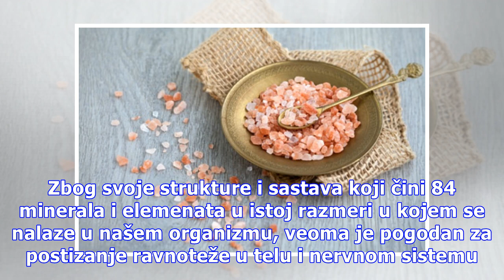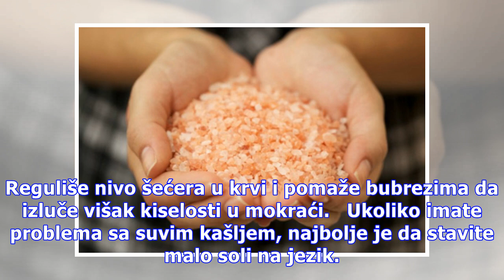Moćna himalajska so spasiće vas suvog kašlja, bora, aritmije i stresa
Ljudima je uglavnom prva pomisao na himalajsku so njena cena, ali ne i ono što dobijaju za to. Guliver/Getty Images Himalajska so je najčistija so na Zemlji. Zbog svoje strukture i sastava koji čini 84 minerala i elemenata u istoj razmeri u kojem se nalaze u našem organizmu, veoma je pogodan za post...